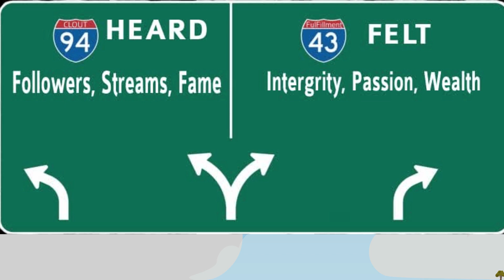JOHN VID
project 60